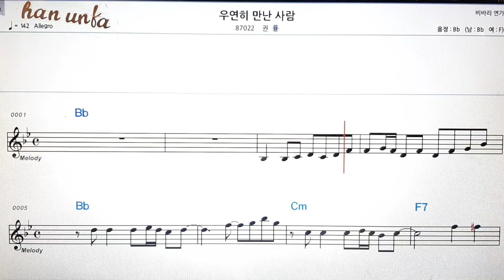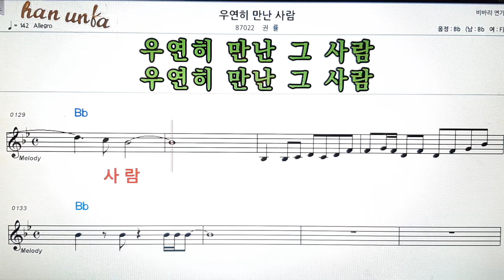우연히 만난사람/권률👍노래 반주, 코드 악보,가라오케💋Karaoke*Sheet Music*Chord*MR